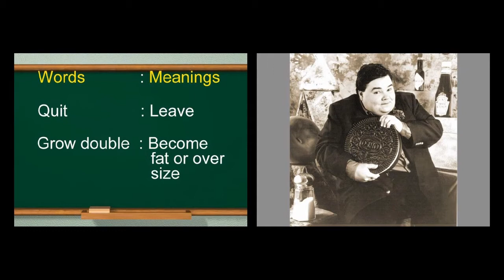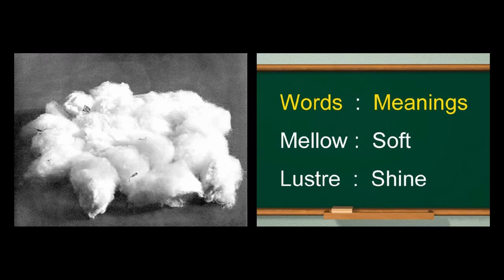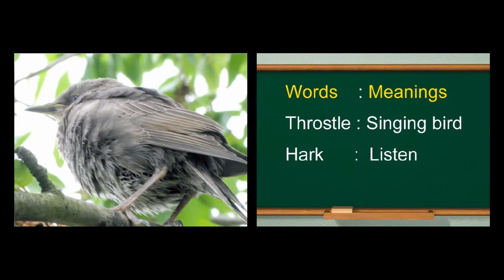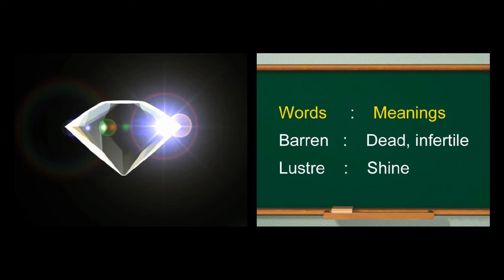The Table turned | English | Poem | Tenth